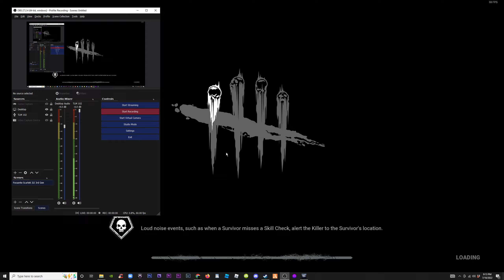Meg Shines Her Beamer at the Moon as an Appeal to Nurse in Dead by Daylight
Just trolling along...